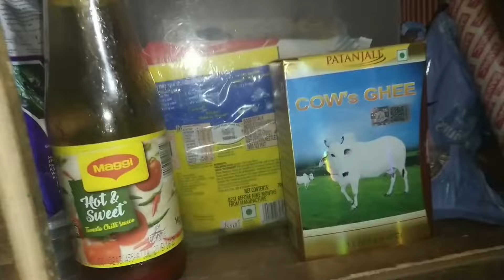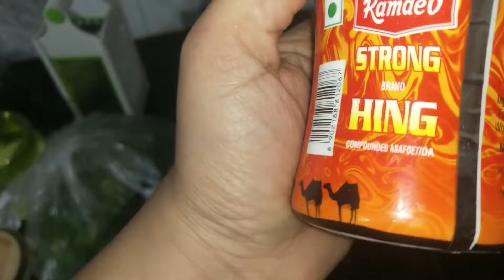kuch purani yaadain